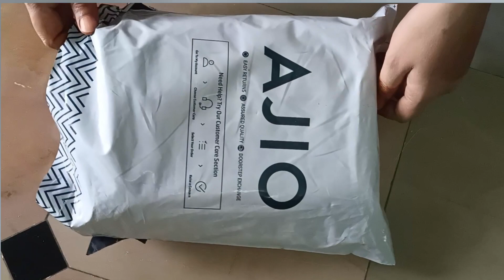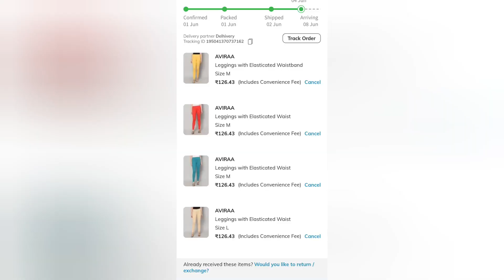leggings Saste AJIO BIG BOLD SALE 💥💥💥 Branded legging only 126/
Check out AVIRAA on AJIO's Big Bold Sale! @ ₹200 Apply coupon: TRENDS